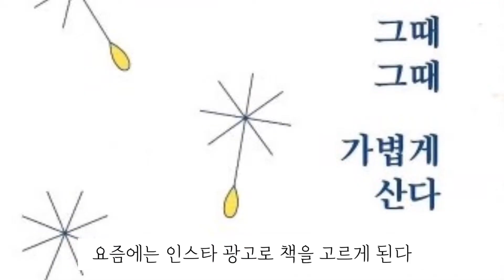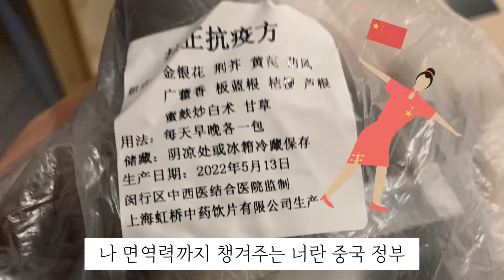220514,15 상하이 봉쇄 vlog : 집 밖에 못 나가는데 시간은 왜 이리 잘 가나 | Shanghai Lockdown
주말이 이틀인지 하루인지 모르게 시간 잘 가네..